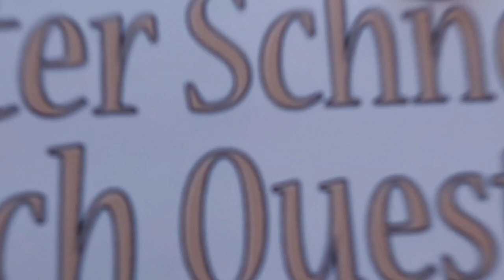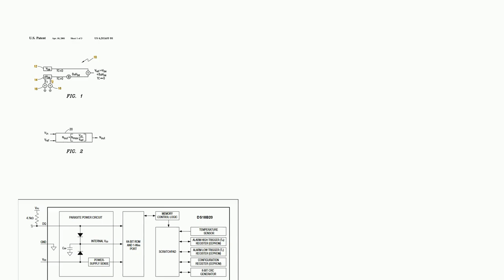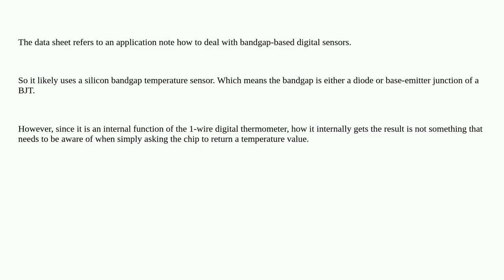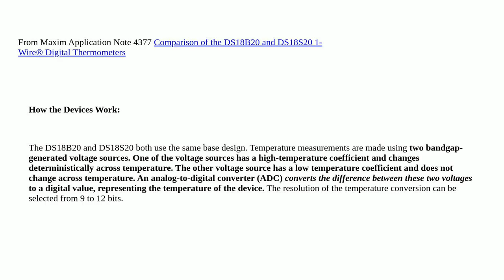Electronics: How does DS18B20 temperature sensor get the temperature?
How does DS18B20 temperature sensor get the temperature?

A special thanks goes out to the community

  thermistor diodes temperature